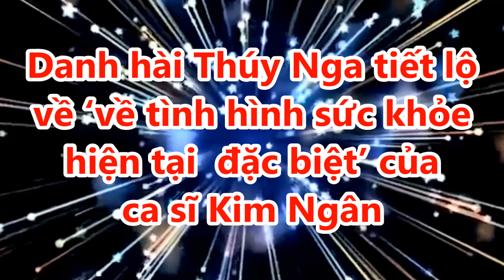Danh hài Thúy Nga tiết lộ về ‘ tình hình sức khỏe hiện tại đặc biệt’ của ca sĩ Kim Ngân